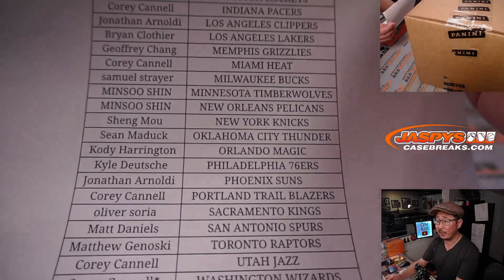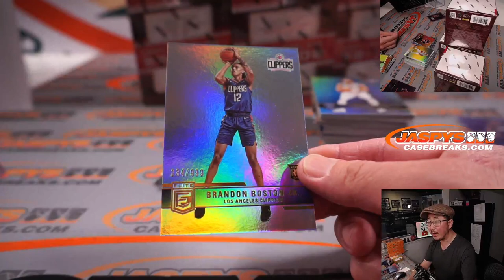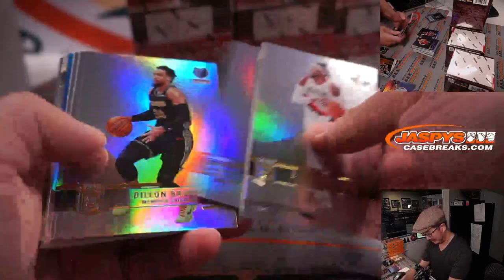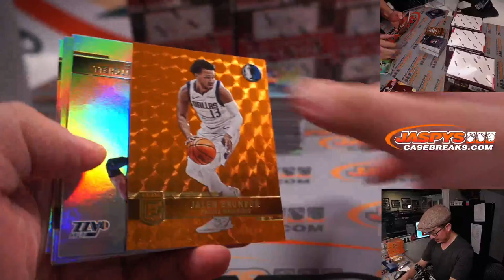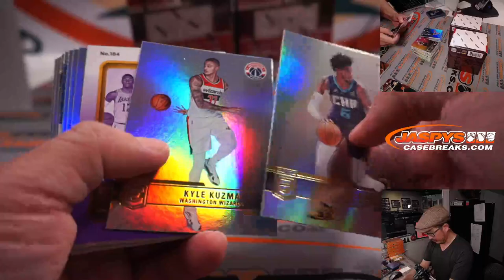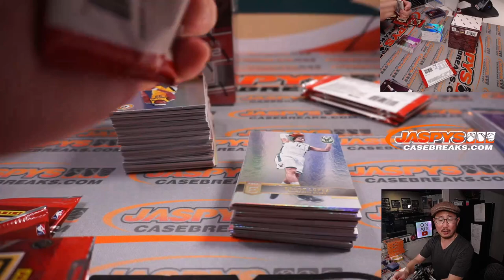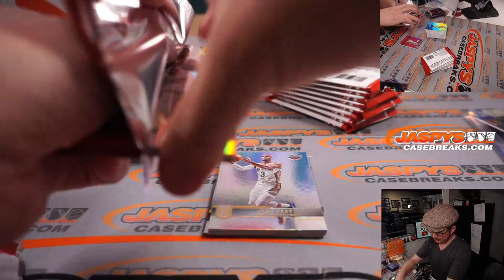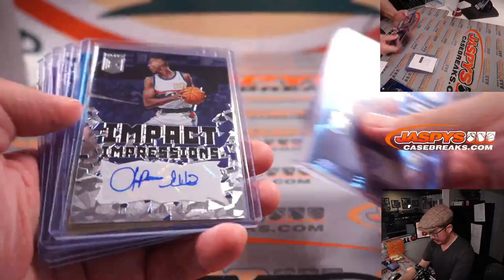M, 02.21.22 ~ 2021-22 PANINI ELITE BASKETBALL 6-BOX 1/2-CASE BREAK #11 *PYT*